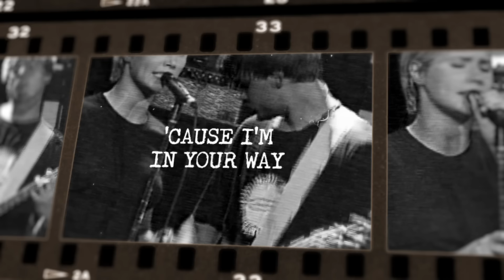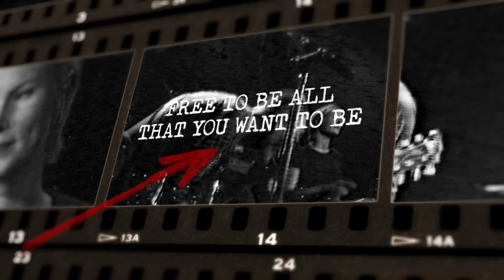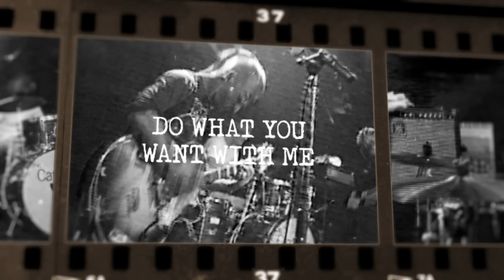The Cardigans - Step On Me (Lyric Video)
[Verse 1]
Oh, I think you're standing on my left foot
It's hurting but that's okay
'Cause I'm in your way
You'll break that foot that you're standing on
I'll walk with the other one

[Pre-Chorus]
Do what you want to do what you want to
Be what you want to be what you want to
Go on and step on me

[Chorus]
You're free to have everything you can see
All that you want from me
Free to be all that you want to be
Do what you want with me

[Verse 2]
Oh, I think you're spinning inside my head
I think of you all the day
'Cause you're in my way
Oh, I think you're holding the heart of mine
Squeeze it apart, that's fine

[Chorus]
You're free to be all that you want to be
Go ahead and step on me